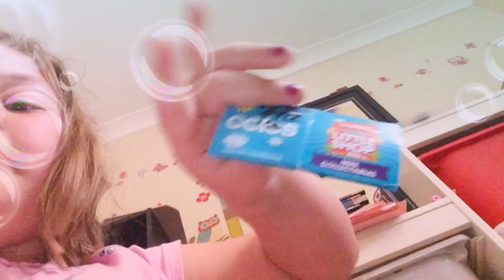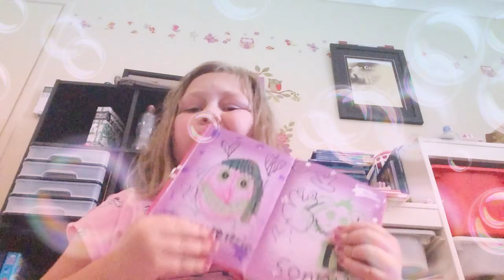Playing in my room